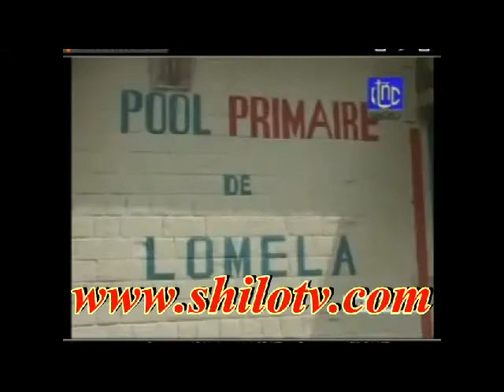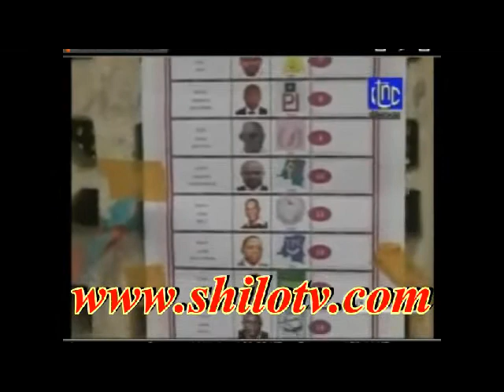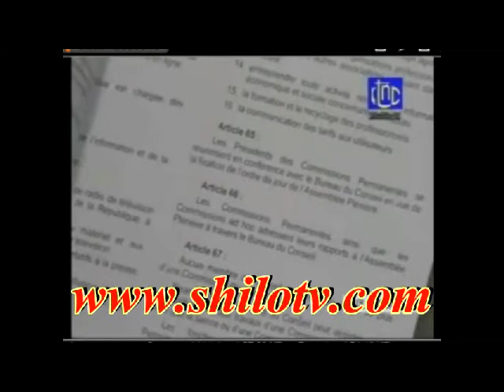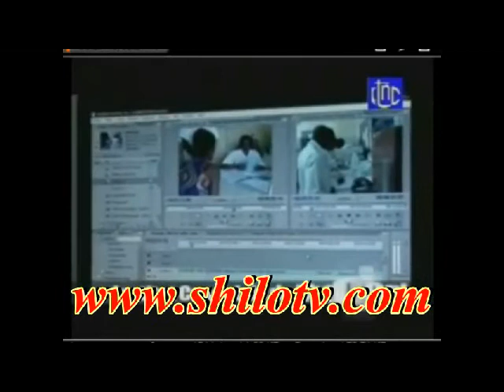R.T.N.C.INFO 3DEC.2011+RESULTAT ELECTIONS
R.D.C.